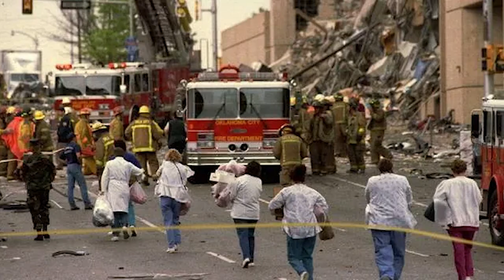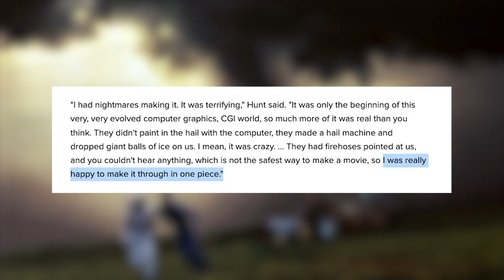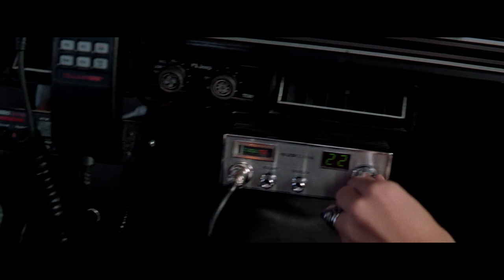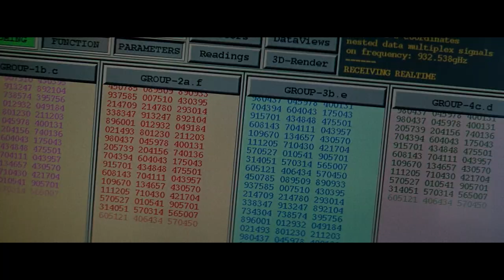Twister: Is It Still A Thrill Ride?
Mother Nature can be a fickle mistress, whether wildfires in California, tsunamis in Japan, or hurricanes in the Atlantic. Still, few destructive forces are as familiar to the Western Hemisphere as the tornado. As one of nature's most destructive forces, tornados carve scars into grasslands, turn ramshackle barns into kindling, and claim the lives of many inside a spinning spiral of death. It was only a matter of time before Hollywood used this lethal weather phenomenon as an unstoppable antagonist for one of the most memorable action films of the '90s. Strap in, grab hold of something sturdy and watch out for flying cows because we're looking back at director Jan de Bont's 1996 disaster epic, Twister!